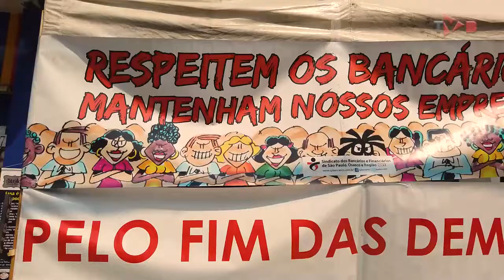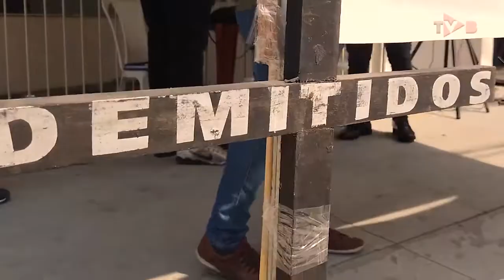Bancários iniciam protestos contra demissões no Bradesco durante a pandemia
Os bancários reagiram e protestaram, nesta sexta 2, contra o fechamento de 500 agências do Bradesco no país e as cerca de 1,3 mil demissões que ocorreram durante a pandemia.

| Estamos construindo um jornalismo financiado exclusivamente pelo povo. Faça parte desta evolução